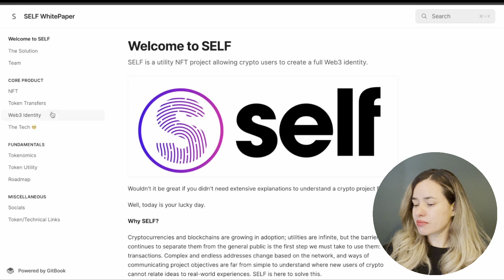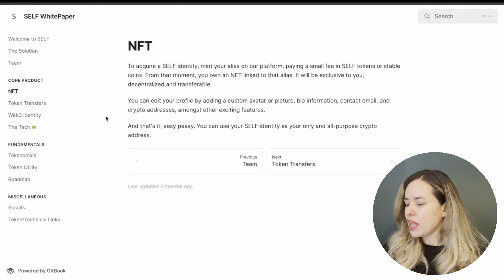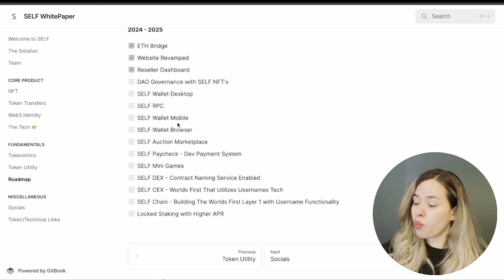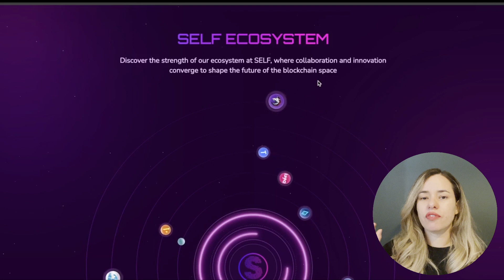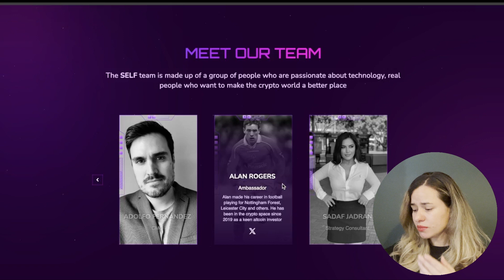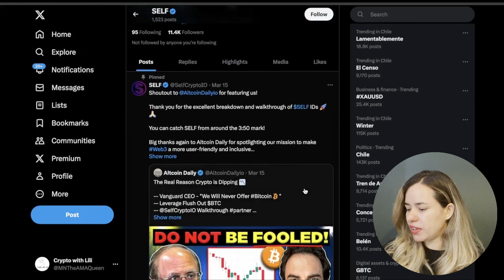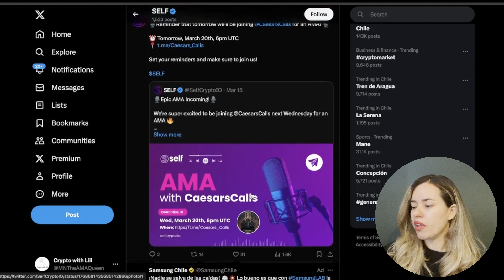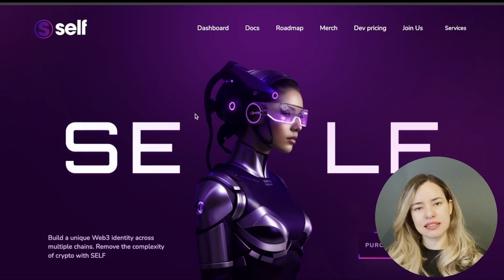SELF : smoothing the path of your crypto journey 👀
❤️Show some love by liking, sharing and commenting!!!😍